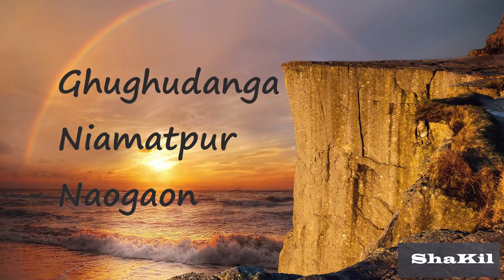Ghughudanga, Niamatpur, Naogaon || ঘুঘুডাঙ্গা, নিয়ামতপুর, নওগাঁ || সারি সারি তালগাছ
সারি সারি তালগাছ
রাস্তার দুই পাশে
ঘুঘুডাঙ্গা, নিয়ামতপুর, নওগাঁ